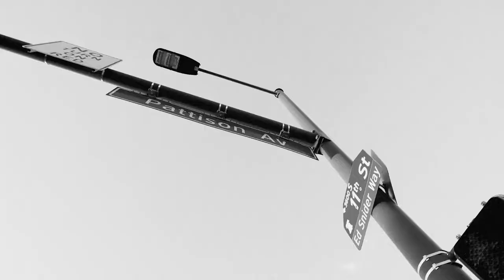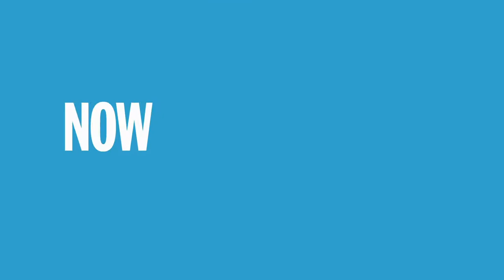Reuben Frank "Roob" of NBCPhilly joins Marc Farzetta | The Farzy Show with Marc Farzetta 7/8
The Farzy Show with Marc Farzetta - Reuben Frank join Marc via the Rothman Orthopaedics Guest Line live from the Steven Singer Studios! Sky Motor Cars brings you everything you should know on the Morning Rush. Steak and Main help us check in on all the happenings on Social Media, and DraftKings presents, Marc's Best Bets.

60 minutes of Philly sports starts NOW!  Make sure to tune in EVERY Monday - Friday as Marc brings you a fresh hour show!

- DraftKings Sportsbook
- Steven Singer Jewelers
- Rothman Orthopaedics
- FanUp
- Steak & Main